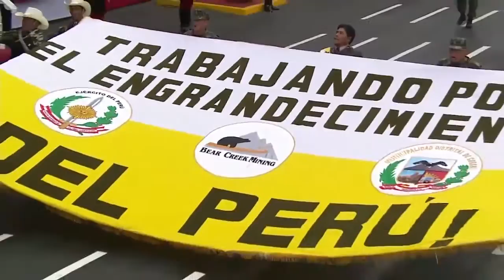Parada Militar del 29 de Julio 2016